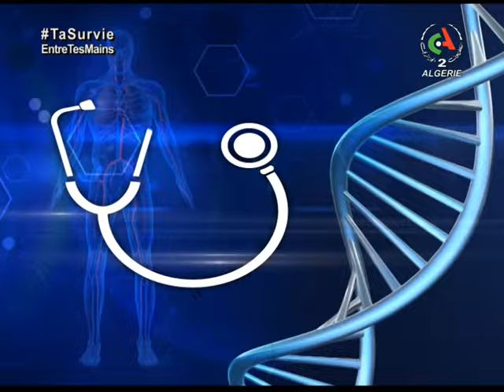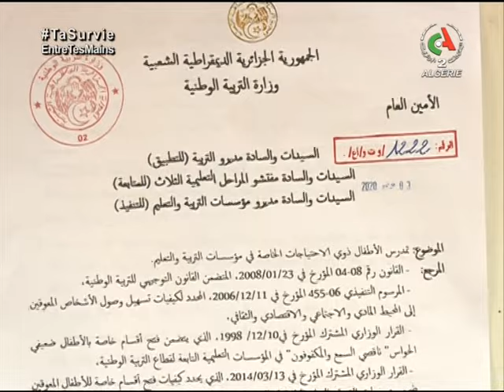Santé Mag: Autisme Quelle Prise En Charge ?